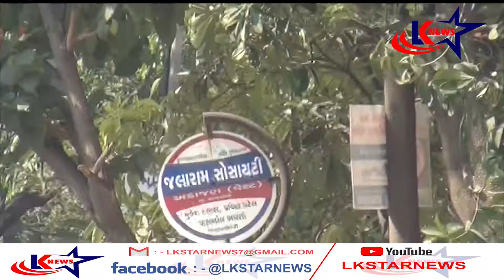સુરત : અડાજણ - ચોરી ll LK STAR NEWS ll